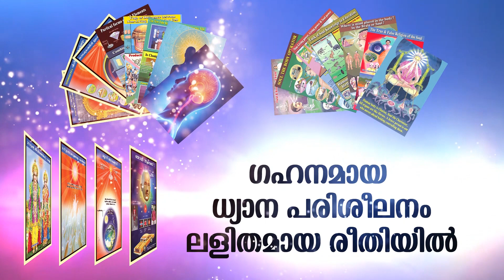സത്യസന്ധനായ കള്ളൻ I BK Kavitha I Kadhayum Kaaryavum I Peace of Mind TV Malayalam